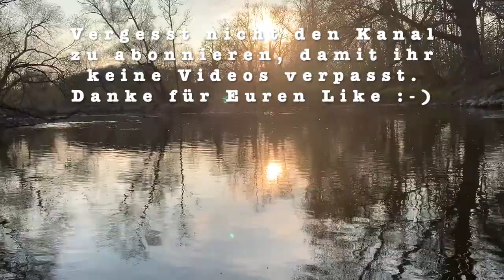Essbare Wildpflanzen und Forelle aus der Amper im April – Sammeln, Fliegenfischen, Zubereiten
Für mich gibt es kaum Schöneres, als eine komplette Mahlzeit selber zu sammeln, zu fangen und direkt ganz frisch zuzubereiten. Heute war ich beim Fliegenfischen und habe nicht nur eine wunderschöne Bachforelle gefangen, sondern auch viele wilde Kräuter gesammelt: Japanischer Knöterich, Hopfensprossen, Brennnessel, Springkresse, Bitteres Schaumkraut, Knoblauchsrauke und Taubnessel. Catch, collect & cook :-)

In diesem Video nehme ich euch mit zum Angeln an die Amper, zeige euch viele Pflanzenarten die ihr essen könnt und auch, was ich zum Abendessen feines daraus zubereite.

Mit dem japanischen Knöterich, einer invasiven Art, tue ich mich bisher noch etwas schwer, er schmeckt mir einfach nicht. Möglicherweise sagt mein Körper mir, dass die Oxalsäure nicht gut für mich ist? Dennoch experimentiere ich immer wieder, die Portion von diesem Spaziergang habe ich mit Tomaten fermentiert. Mal sehen, wie mir das schmeckt. Denn eigentlich finde ich es super, invasive Arten massenhaft aufzuessen und so der Natur etwas Gutes zu tun.

Kommt mit mir raus in das schöne Abendlicht!